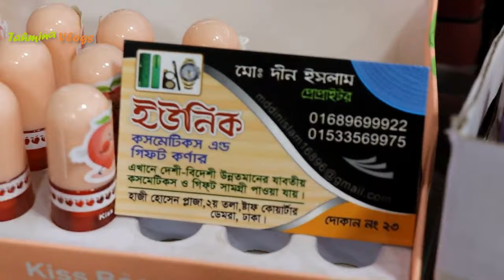গ্লাস স্কিন হোয়াইটেনিং ক্রীম 🔥 Whitening Cream Price In BD 2024 Night Cream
Whitening face serum price in bangladesh, face serum price in bangladesh, Whitening face serum, best whitening serum in bangladesh, হোয়াইটেনিং সিরামের দাম, ফেস সিরাম ব্যবহারের নিয়ম, ফেস সিরাম এর দাম, ভিটামিন সি ফেস সিরাম, হোয়াইটেনিং ফেস সিরাম, হোয়াইটেনিং ফেস সিরামের দাম,

7 Day Plus Plus Face Cream, Berry Plus face cream, 4K Plus face cream, Dr Rashel cream price, Whitening day cream, Whitening night cream, green tea cream price, gold 24k whitening soap price, ,

whitening body lotion, whitening cream price, whitening cream in bangladesh, skin whitening cream, night cream, acne cream for face, acne treatment, Snail White Soap, Snail White Soap price in Bangladesh